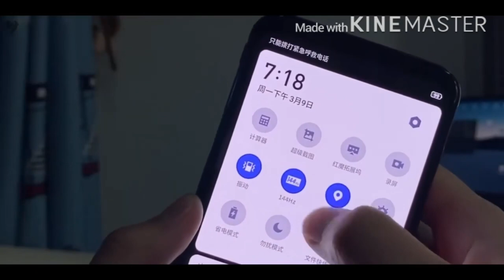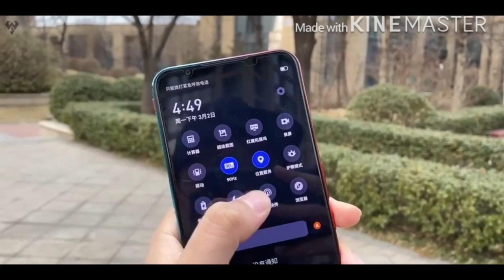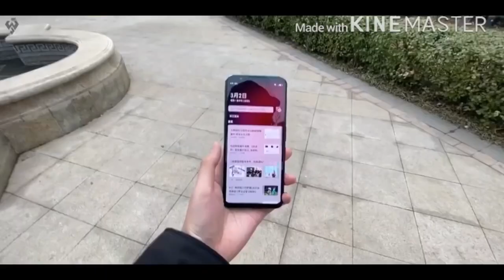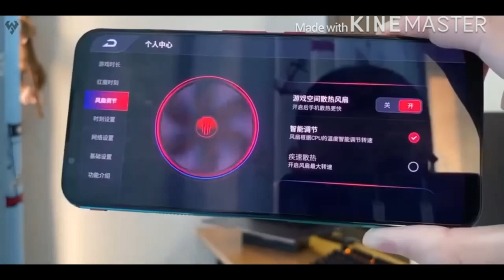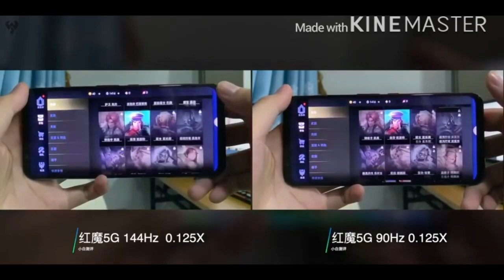BEST MOBILE FOR GAMING 2020 with ACTIVE LIQUID COOLING | NUBIA REDMAGIC 5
IS IT COOL OR NOT??? SHARE YOUR OPINION IN THE COMMENT SECTION.

SPECS:

ULTRA COOLING SYSTEM  TURBO FAN V30.0 Active  Liquid Cooling

OS Android 10, Redmagic 3.0

  UFS 3.0

MAIN CAMERA
8 MP, f/2.0, 13mm (ultrawide), 1.12µm
2 MP, (macro)
Features LED flash, HDR, panorama
Video 8K@15fps, 4K@30/60fps, 1080p@30/60/120/240fps

Cost: $649 / 256GB
Cost: $579/ 128 GB
Philippines : ₱30,000 / source: Shopee / Lazada